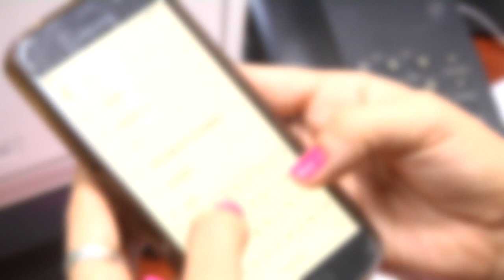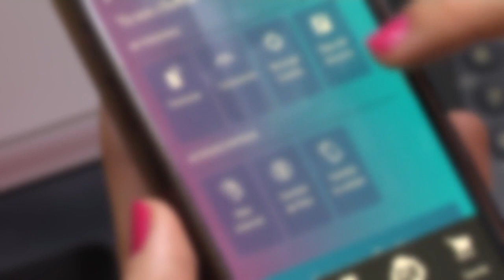El servicio de telefonía móvil aumentó su precio un 70% en este año